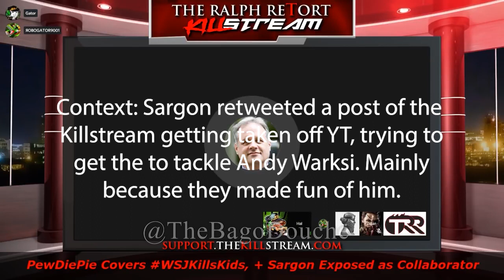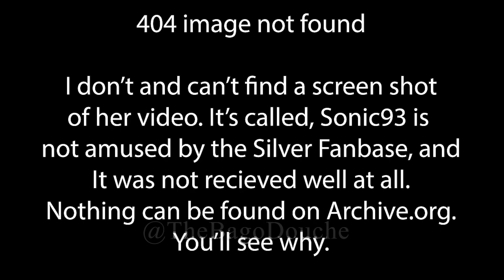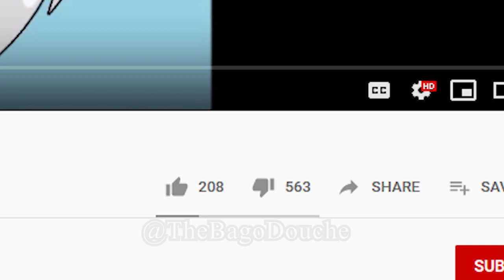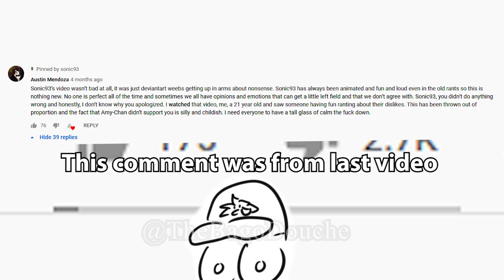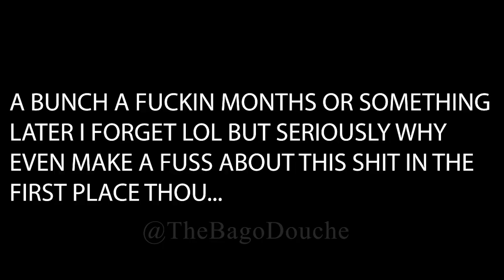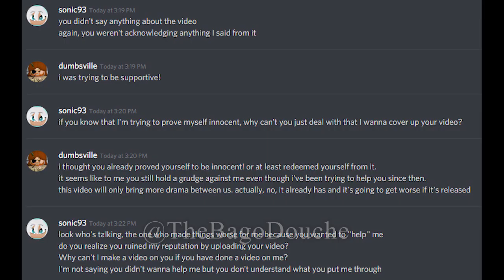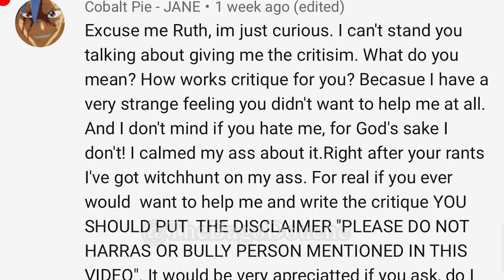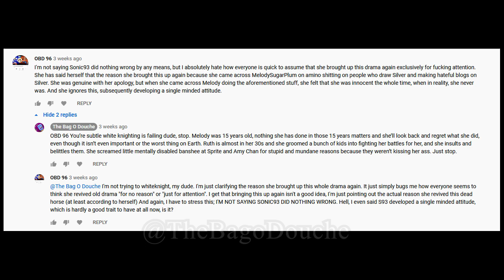Sonic93 The Movie: A Tale of Pots and Kettles - ASAC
How can the insane call others out for being so?

Follow Solid Bag and Liquid (Fan) Bag as they dive into the drama that costed a commentator's audience to turn against her,  destroy her friendships, ruin her reputation, and tarnish her legacy. With plenty of backstabbing, manipulation, hypocrisy, and insanity for the whole family!

--- CHAPTER LOG, Find a specific segment or find where you left off. ---

**Part 1 (Stinging Feels)**

0:00:00 Intro (The Wild Fan-tard Appears)
Silver is raped by a nutcase.

0:00:46  Ch 1 - (Sperger King's #1 Combo With Fries And a Drink)
Rant and Commentators gain an audience and kill it off with their own negligence and idiocy, but a messiah is born!

0:06:27 Ch 2 - (Legacy of Dirt)
Ruth makes her way through the ranks with her videos, but can she keep her mount stable forever?

0:12:31 Ch 3 - (Self Inflicted E-Wedgie)
Opinions were given - offense was taken. Ruth reaches into the back of her pants too...

0:18:59 Ch 4 - (Sorry, not sorry)
Ruth readjust her pants with a moment of humility to make a public statement. Does her word really carry weight?

**Part 2 (Clit Crush Special)**

0:29:05 Ch  5 - (Cute Little Bunny Rabbit)
Ruth gets her close friends together to hunt down a cute little bunny rabbit. Are they really her friends or are they just a means to an end?

0:45:01 Ch 6 - (Offensive Facts)
Ruth lashes out at Alduin for her commentary. What could go wrong?

0:51:51 Ch 7 - (Dumbsville, Population You)
Fan Bag has had enough bullshit, and sees the nasty vendetta Ruth has for a fellow rant that was inspired by her, Dumbsville.

0:56:50 Ch 8 - (Fill in the Void)
Fan Bag finds a new channel to cater to his love of rants and commentaries, and then some.

**Part 3 (Hemorrhoids Galore)**

1:00:27 Ch 9 - (Rhetorical Questions)
Ruth asks Dumbsville questions she already knows!

1:31:26 Ch 10 - (No U)
An old enemy from the past comes out to land a killing blow.

1:32:54 Ch 11 - (The Nuclear Option)
Ruth takes the cowards way out.

1:35:03 Ch 12 - (The Bag Ending)
Bag gives his thoughts on Sonic93.

Music
The Neverhood OST - Southern Front Porch Whistler
The Neverhood OST - Dum Da Dum Doi Doi
The Neverhood OST - Jose Feliciano
The Neverhood OST - Rock n' Roll Dixie
Serious Sam TFE OST - The Great Pyramid
The Neverhood OST - I'm Thirsty, I Need Wahwah
Serious Sam 2 - Freezepad Fight
Genertic Elevator Music that will get claimed because some asshole sampled and fuck you lol
The Great American Main Street Band - Opening Entry of The Gladiators
Dead Rising OST -Isabela 2
The Neverhood OST - Triangle Square
Ren and Stimpy OST - Tom Fool
Halo 3 OST - Never Forget
The Last of Us OST - The Choice
Killer Klowns from Out Space - Track 5
Herb Alpert - So What's New
Ren and Stimpy OST - Screw on the Loose
Killer Klowns from Out Space - Track 4
Blood on the Dance Floor - Call Me Master
Ren and Stimpy OST - Inferno
Serious Sam 3 OST - Final Battle
Somebody's Miami

Links